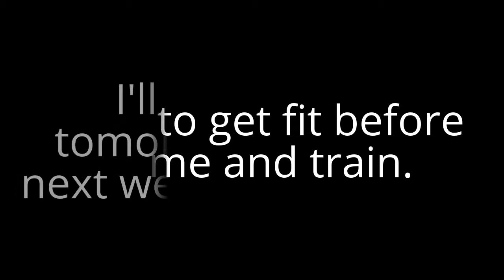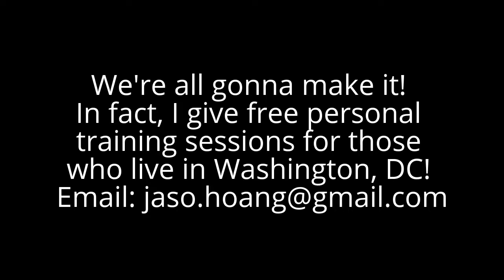What's your goal?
Life isn't easy especially when you don't know your goals. Finding a goal is critical and I hope this video gives you some perspective.